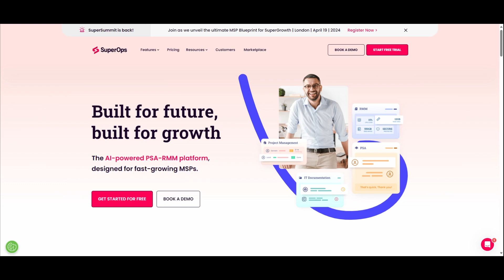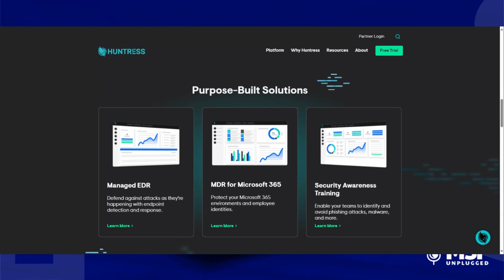EP 243 Redefining Success: SonicWall’s Partner-Centric Vision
On today's episode, Paco and Rick sit down with Michelle Ragusa-McBain, SonicWall’s Global Channel Chief as she shares insight into SonicWall’s partner-centric approach. From innovative strategies to real-world success stories, this episode dives deep into the world of channel leadership and cybersecurity excellence. Tune in for a dynamic discussion that sheds light on SonicWall’s commitment to collaboration, growth, and security innovation!
TECHCON UNPLUGGED 2024
BRINGING THE I.T. COMMUNITY TOGETHER
Have you heard? TechCon Unplugged 2024 is back! Come Join us September 12th-14th at the Hotel Arundel Preserve.  At TechCon You'll Experience...

* 25+ educational sessions

* 2 networking events and after-hours entertainment

* All expo hall meals, refreshments & happy hours

* Walk away with concrete action items to take your business to the next level.